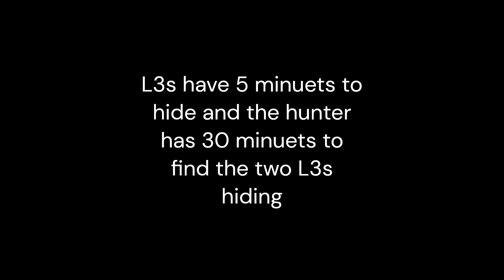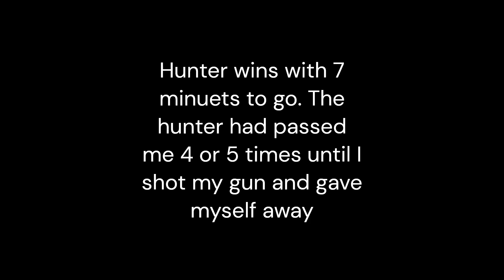Warthunder L3 hunt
Thank you Thunder With Muffin for giving the video idea.
Participant's Beaugielen as the hunter and Kvakaziabra as the other L3

Sorry messed up at the end of the video with the speed.